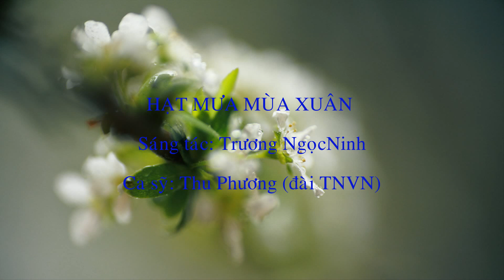HẠT MƯA MÙA XUÂN. Sáng tác Trương Ngọc Ninh. Ca sỹ Thu Phương (đài TNVN). Nhạc phát trên đài TNVN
HẠT MƯA MÙA XUÂN

Sáng tác: Trương Ngọc Ninh
Trình bày: Thu Phương ( đài TNVN)
Photo: Trần Xuân Minh
Gió đưa trên cành hạt màu mưa xanh
Cười trong mắt ai rộn ràng mùa Xuân tới
Nước non tháng ngày, mầm xanh cỏ cây
Trái tim dâng đầy, tình yêu đắm say.

Ôi mùa Xuân
Kìa những hạt mưa màu xanh vời vợi
Đất nước vào Xuân rộn rã lòng người
Nồng nàn tình yêu trào dâng sức sống.

Ôi mùa Xuân
Mầm sống sinh sôi hoa trái cuộc đời
Lửa cháy tình yêu hẹn ước đợi chờ
Ngọt ngào hương bay mùa Xuân đất nước.

Ngát xanh chân trời hạt màu mưa xanh